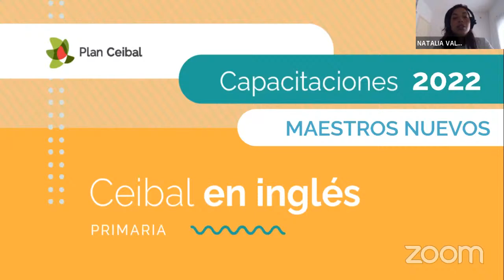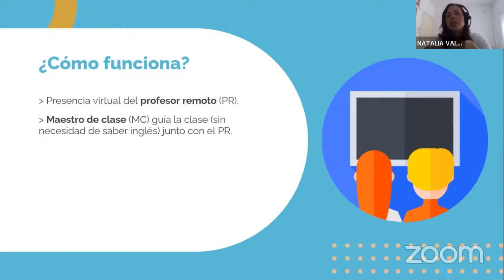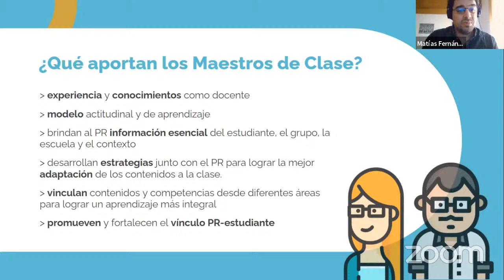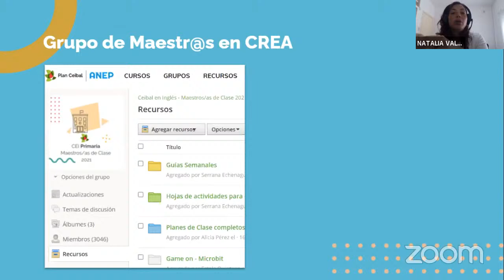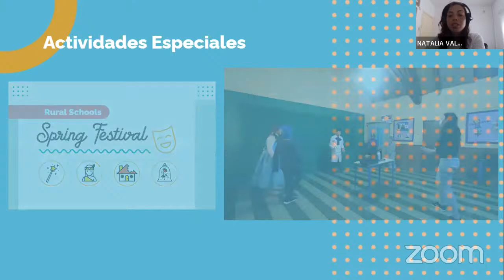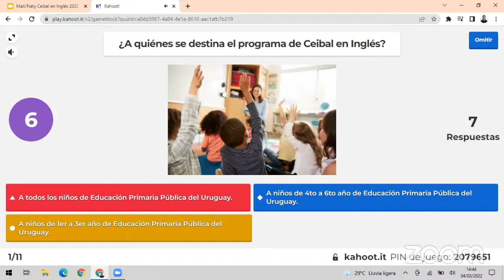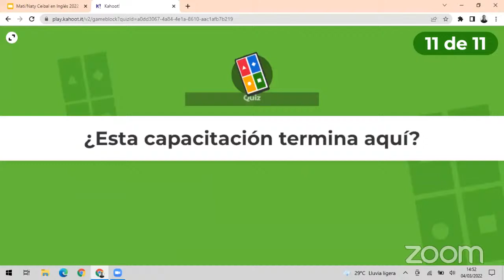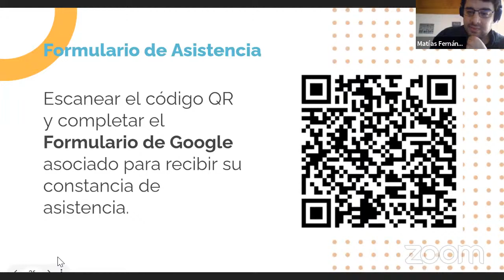Ceibal en Inglés - Capacitación Maestros Nuevos 2022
Capacitación para maestros nuevos en el programa Ceibal en Inglés.